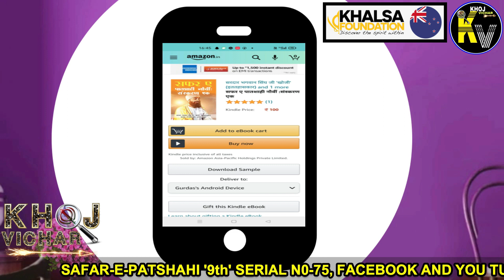SAFAR-E-PATSHAHI9 SERIAL NO 75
IN THIS SERIES WE WILL LISTEN TO WHICH VILLAGE GURU TEG BAHADUR JI FIRST WENT TO AND WHICH VILLAGE HE WENT TO LATER AND HOW THE ENTIRE HISTORY OF GURU TEGH BAHADUR JI S BIOGRAPHY IS REACHING THE SANGAT.